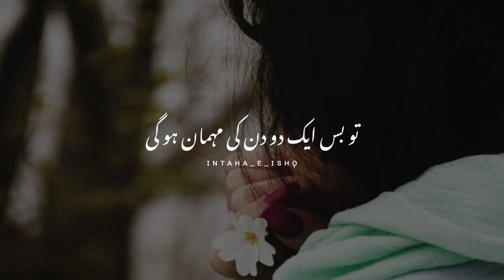Ham milenge kahin | Tehzeeb hafi new poetry | sad poetry | shayari status | whatsaap status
ASSALAM-O-ALAIKUM

Your quarries :-

Intaha_e_ishq.1
Urdu shayari
Sad poetry in Urdu
Jahn Elia
Iqbal poetry
Ahmad Faraz
Sad quotes in Urdu
Ghalib shayari
Urdu ghazal
Munafiq shayari
Judai poetry
Allama iqbal Ki shayari
Narazgi poetry
Khamoshi poetry
2 lines allama iqbal Sher
Dukhi poetry
Udas poetry
Urdu Sher
Ishq poetry
Saghar siggiqui
Sad quotes
Sad shayari
Sher Urdu
Sad status in Urdu
Iqbal shayari
tehzeeb hafi